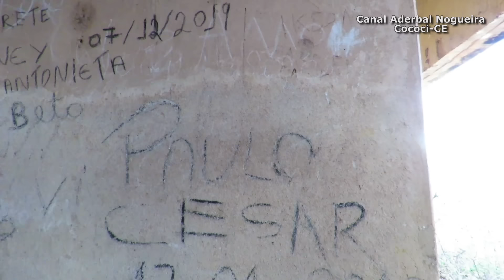Cococi - Cidade Fantasma no Ceará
Cococi, tida como cidade fantasma no Ceará, na região dos Inhamuns.
Hoje pertence ao município de Parambu e é procurada por aventureiros, fotógrafos e exploradores.
Cococi começou a entrar em declínio por causa das grandes secas e escândalos de corrupção.
A cidade definhou e as pessoas foram embora.
Hoje só moram duas famílias lá, e não se falam.